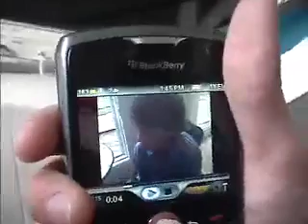chase Pursuit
As the alarms sounds the good guy jumps into pursuit after the crook. Watch to find out what happens and enjoy.